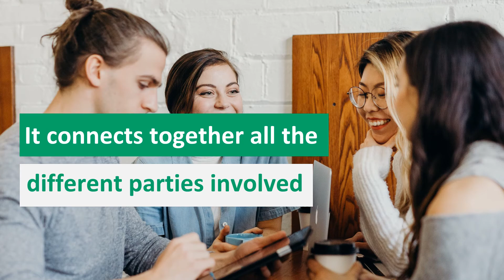How Do Student Associations Step into Action Regarding Disability in Business Schools?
Let's take a look at HEC Paris in France and its Handicap association founded by students. Its goal is to raise awareness on disability by organizind events and mixing students from different profiles.

Soline Toussaint, the President of the association, tells us all about her commitment towards students with disabilities.